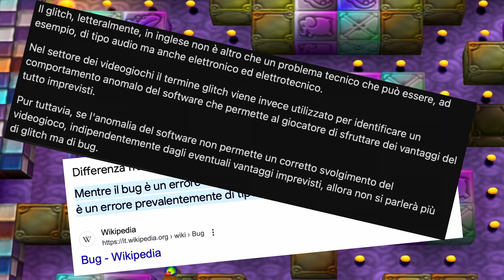Iniziamo i livelli del CIRCO - Pac-Man World ITA #9 w/Cugino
Mi scuso per la lunga assenza. In questo video completeremo il primo livello del mondo dei clown.